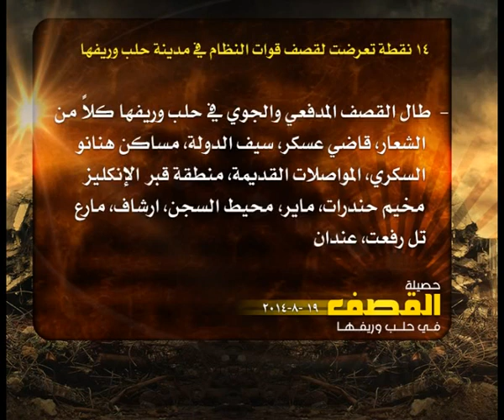حصيلة القصف في حلب 19 8 2014